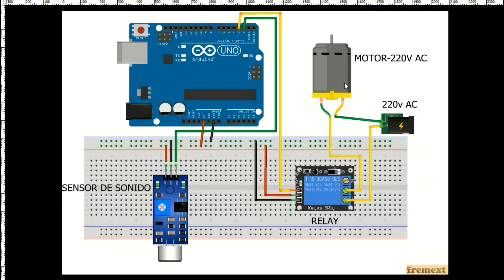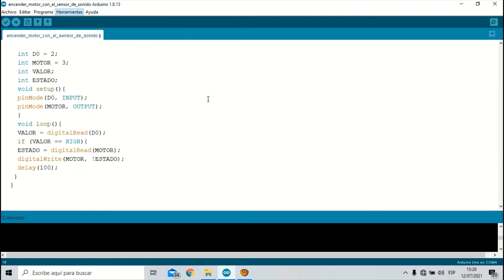Encender Motor por aplausos y sonido con el Sensor de Sonido KY-038 + Arduino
HOLA QUE TAL A TODOS:
*En este vídeo aprenderemos a encender un motor de 220V por aplausos y sonido con el sensor de sonido KY-038 + Arduino.
El interruptor por sonido es un proyecto muy sencillo realizado con Arduino y un sensor de sonido KY-038  y un relé puedes modificarlo para activar motores, luces, distintas cosas según la cantidad de aplausos.
COMPONENTES ELECTRONICOS:
1.arduino uno
2.protoboard
3.cables para la conexión
4.modulo relé
5. sensor de sonido KY-038
6.motor
7.enchufe